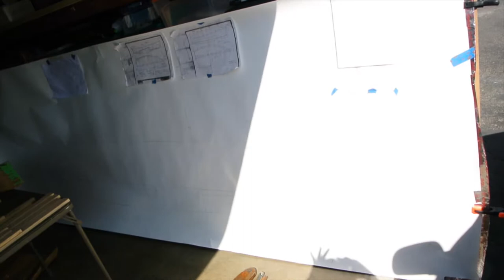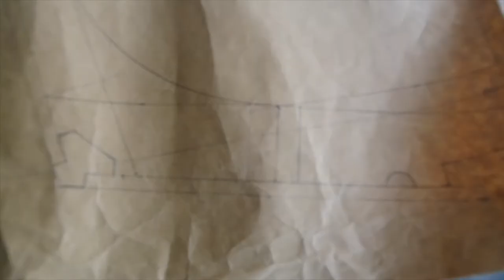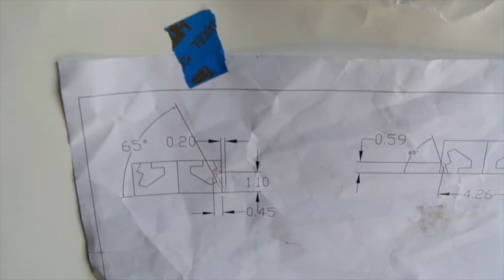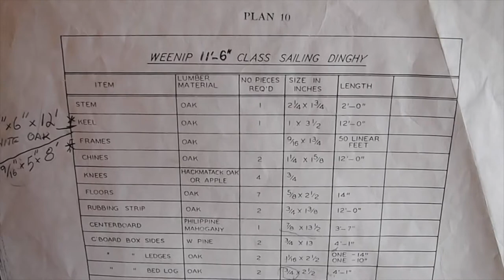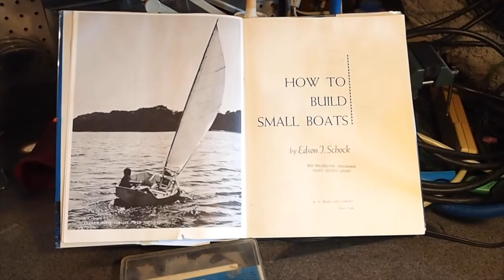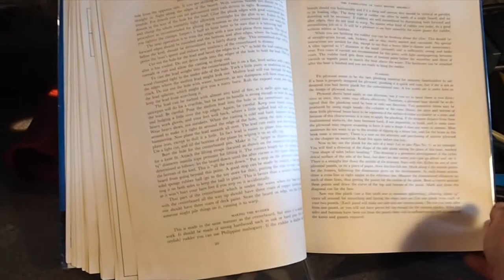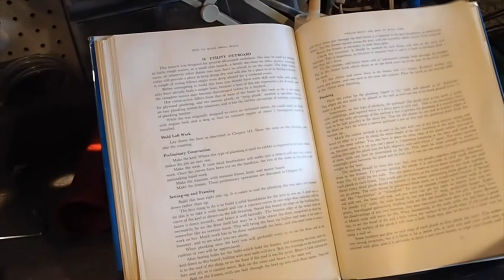Building a sailing dinghy episode2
Adventures of a wannabe Boat Builder.